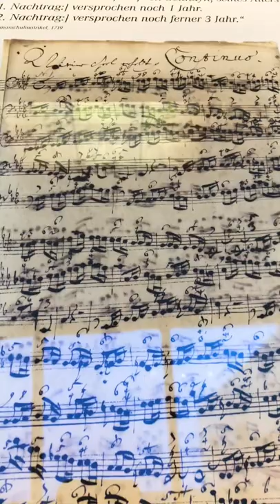Bach Museum Leipzig is a museum deals with the life and work of the composer Johann Sebastian Bachs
The Bach Museum Leipzig is a museum that deals with the life and work of the composer Johann Sebastian Bachs. It is part of the Bach Archive Leipzig in the Bosehaus at Thomaskirchhof.